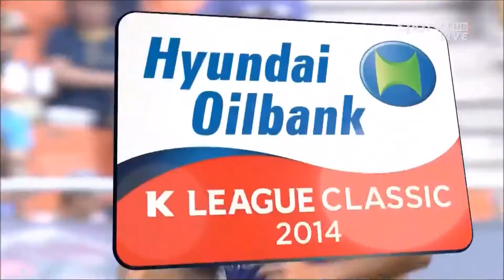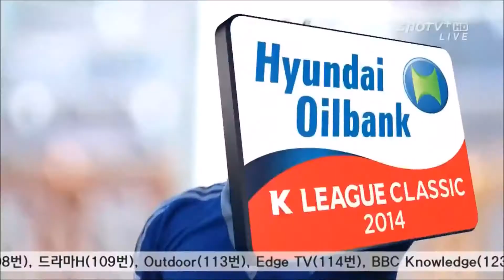Kwon chang hoon